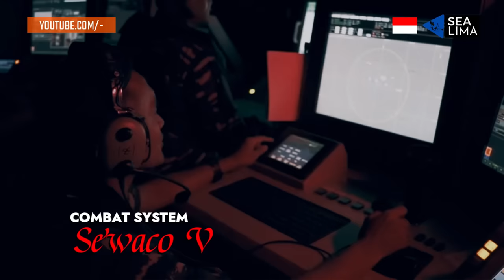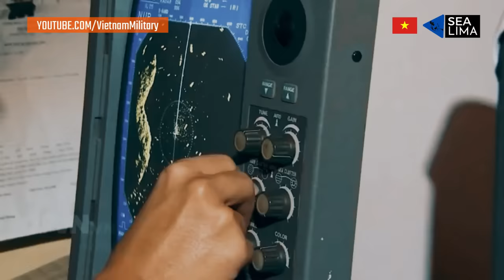DILUAR NALAR! 5 Kapal Fregat PALING TUA Ini Masih Beroperasi di Asia Tenggara!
Asia Tenggara dikenal sebagai kawasan yang kaya akan sejarah maritim. Di tengah lautan yang luas dan penuh tantangan, terdapat kapal-kapal fregat yang masih berlayar dan beroperasi sampai saat ini di kawasan ini. Setelah di 2 video sebelumnya kita membahas tank paling tua dan pesawat tempur paling tua yang masih beroperasi di asia tenggara, hari ini saatnya kita membahas kapal perang paling tua dalam hal ini kapal perang jenis fregat. Meskipun usianya sudah tua, kelima kapal yang akan kita bahas sesaat lagi ini tetap menjaga keberadaan dan melanjutkan tugas mereka sebagai pilar pertahanan maritim negara-negara di Asia Tenggara. Dengan reputasi yang membanggakan, kapal-kapal fregat ini menjadi saksi bisu perjalanan panjang dan berharga dalam sejarah angkatan laut di kawasan ini.

Dukung terus Channel SEA5 dengan cara Subscribe Gratis Selamanya, jangan lupa kasih like video ini  jika kamu suka, jangan lupa share video ini ke  seluruh sosial media yg kamu punya, terimakasih banyak karena telah menonton dan nonton juga video2 menarik lainnya dari channel ini.